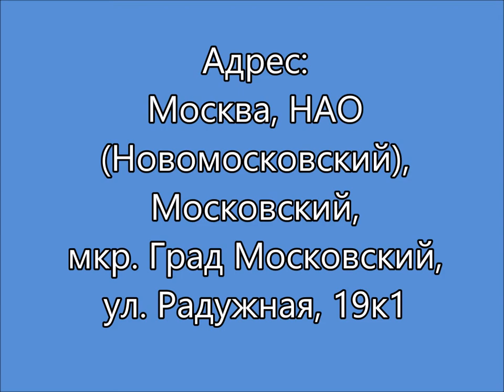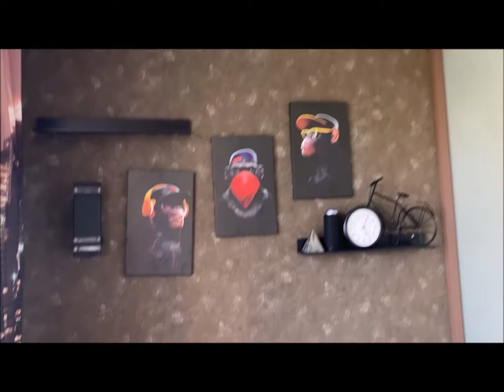ПРОДАЖА 3 комн. квартиры ЖК Град Московский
Продажа 3-комн. квартира, 134 м² в ЖК «Град Московский»
Москва, НАО (Новомосковский), Московский, мкр. Град Московский, ул. Радужная, 19к1
Метро Филатов Луг -9 мин транспортом

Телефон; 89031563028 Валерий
Есть ВИДЕО, пишите. Возможен  Трейд-ин — обменяйте свою квартиру на новую

Выгодное предложение для любителей комфорта. Квартира «под ключ». Просторная 3-х комнатная квартира (131,2 кв.м) с  дизайнерским ремонтом  и панорамным видом из окон, в экологически чистом районе (около леса), в не типовом  доме серии П44Т25.

Стоимость техники и мебели около 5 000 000 руб. не считая немецкого ламината, итальянской плитки (Petracers), обоев из коллекции DOLCE & GABBANA, итальянских люстр, кондиционера и теплых полов.

О квартире :
Кухня (21 кв.м): встроенная техника SMEG и NEFF(кофе машина, плита, микроволновка, духовой шкаф, холодильник, посудомоечная машина).
Гостиная (29 кв.м) + с дополнительной комнатой 8 кв.м . с электрокамином  (функцией обогрева) .
Детская комната (24 кв.м) полностью меблирована : комплекс 2-х ярусных кроватей ,спортивный комплекс  (горка, качели и др.) , 3 м. шкаф ,  книжный шкаф, мебель для игр.
Спальня (21 кв.м) с балконом (5,5 кв.м): мебель фирмы ARMOBIL ROSSETTO, модель NIGHTFLY.
2 санузла : джакузи (JACUZZI AQUASOUL EXTRA ) в максимальной комплектации с подсветкой и гидромассажем управление с пульта, ванная мебель - Oasis Tetrix. фильтры Honeywell , хамам (темп нагрева до 45 градусов ),  душ Albatross.

Дом серии П44Т25 (2010 г.п): 3 лифта (2 грузовых). Консьерж.
Развитая инфраструктура: продуктовые магазины ,2 фитнес-клуба с бассейном , детские и спортивных площадки, школы , поликлиника , детские сады, около дома многоуровневая охраняемая парковка.

В 5 минутах ходьбы облагороженный лесной массив (мангальные зоны, = спортивные  площадки, велосипедные дорожки  и др .).
До метро Филатов Луг -9 мин транспортом.